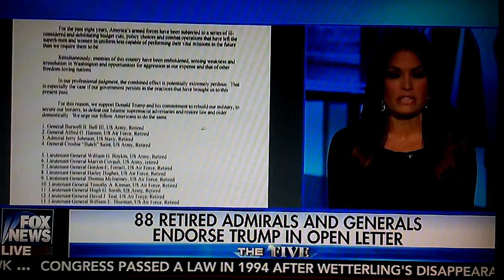Hillary Clinton going to have a seizure on September 11th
News on Hillary's coughing fits Hillary Clinton going to have a major  seizure on camera Donald Trump gets 88 new endorsements